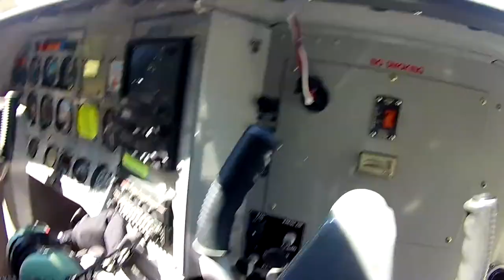NEW ZEALAND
Short video about our one-month trip through New Zealand